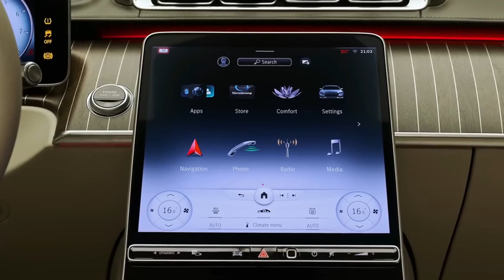Top 10 most luxurious cars in the world 2023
In this exhilarating video, we present the top 10 most luxurious cars in
the world that define opulence and exclusivity. Get ready to be amazed as we showcase the epitome
of automotive craftsmanship, featuring breathtaking designs, cutting-edge technology, and
unparalleled comfort. From iconic brands like Rolls-Royce and Bentley to the sleek and powerful
Bugatti and Lamborghini, each car on this list represents the pinnacle of luxury and performance.
Join us as we delve into the world of automotive excellence and explore the remarkable features
that make these cars truly extraordinary.